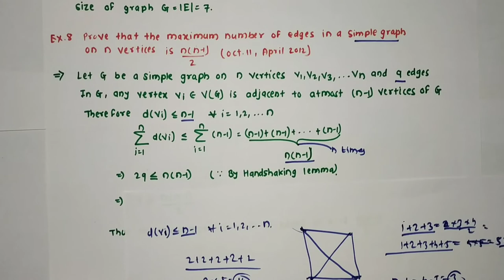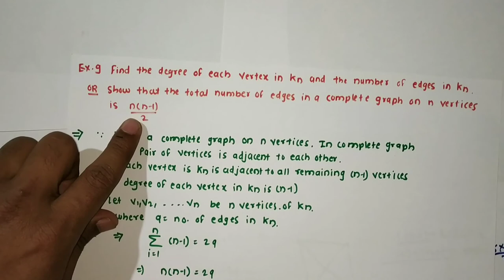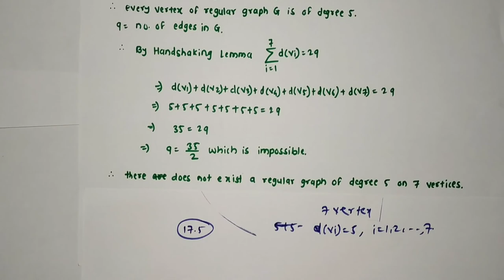Compliment of graphs | Operations on Graph | Solved examples on Graphs | (Lecture 04)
Class :- F.Y.B.Sc
Subject:- MTH-103(B) Graph Theory